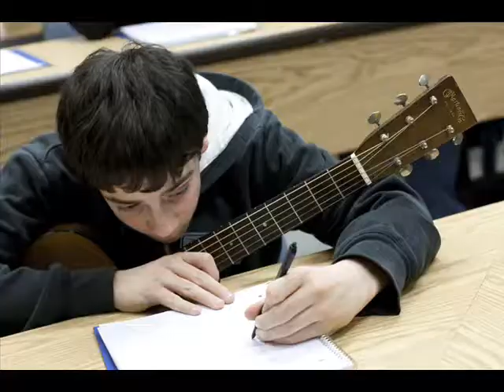"All Is One" VSA Arts of TN Workshop 2010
VSA Arts Workshop 2010 at Middle TN State Univ.
Photos by Chris Donahue. "All Is One" written by:
Carlin Campbell, Mike Campbell, Juliana Ireland,  Alissa Klein, Gideon Klein, Kyle Knutson, Samantha Mauldin, Daniel Mirtes,  Jared Neal, Jericka Laticker, Dylan Rosson, Jaime Sawyer,  Jordan Yates, Rachel Newman.  All rights retained by the writers.